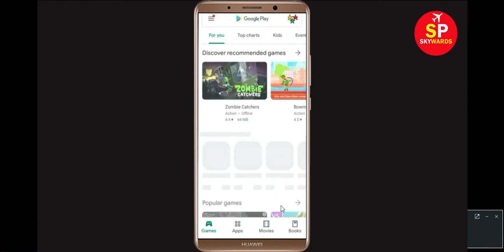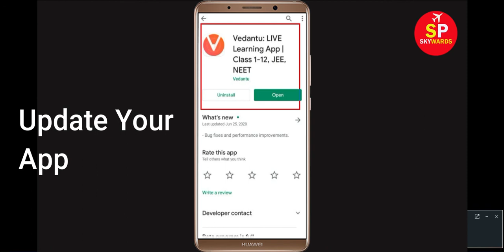Fix "Vedantu" App Keeps Crashing Problem Android & Ios - Vedantu App Crash Issue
In this Vedantu Video Tutorial, i will show you how to fix How To Fix Vedantu App Keeps Crashing Problem Android & Ios Mobile Phone - Vedantu App Crash Issue. If you are facing same problem in your android mobile phone then it will help you to get rid of this issue.